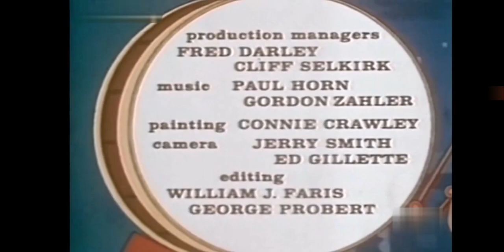I 3 Marmittoni (The New 3 Stooges) - Aspettando I Rinforzi [ITA]